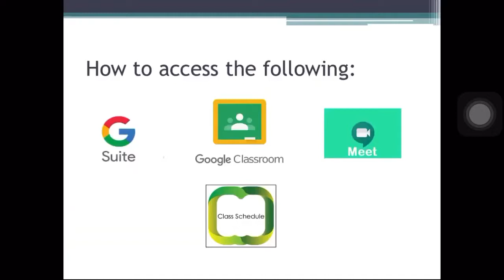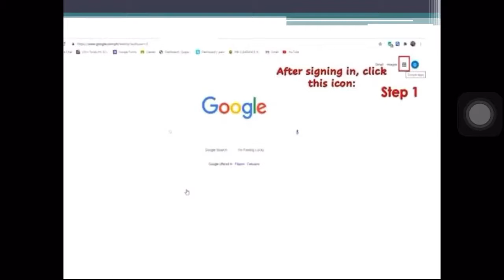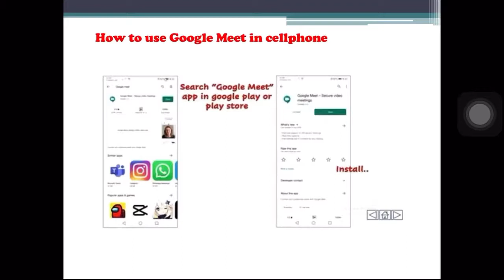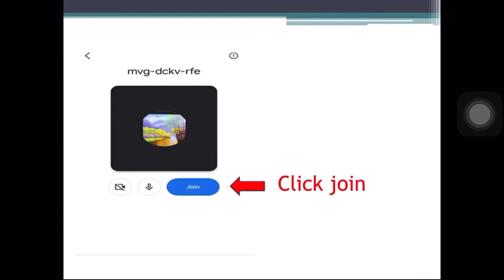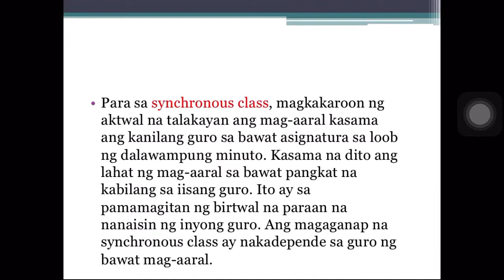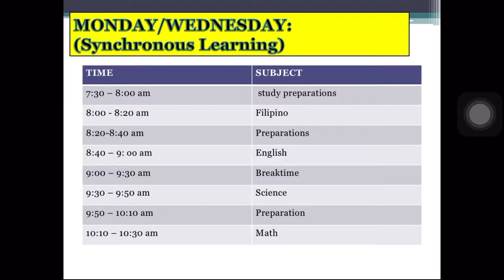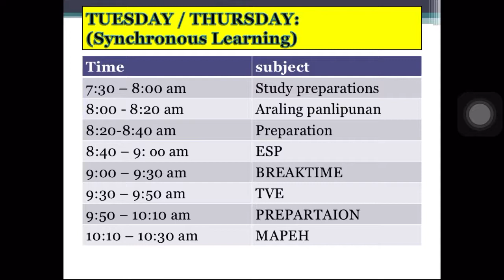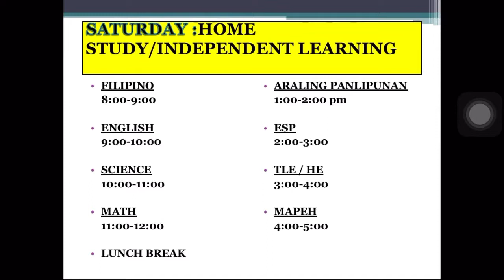Orientation (GSuite Account,google classroom, google meet & class schedule)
ORIENTATION- GSUITE ACCOUNT, GOOGLE CLASSROOM, GOOGLE MEET